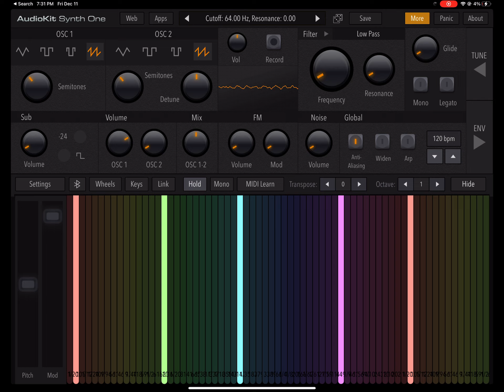Raised Letter K5HLB Made In 2014